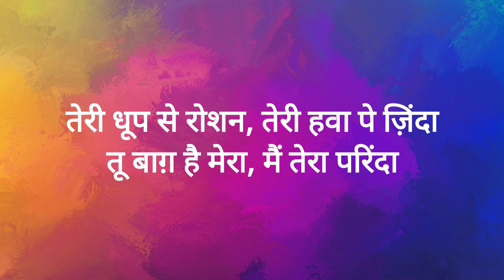देश मेरे (Lyrics) | Bhuj: The Pride Of India Ajay D, Sanjay D | Arijit Singh | Arko, Manoj M